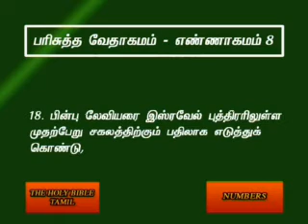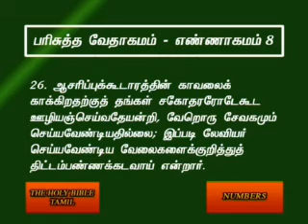Numbers 8 Tamil Video Bible